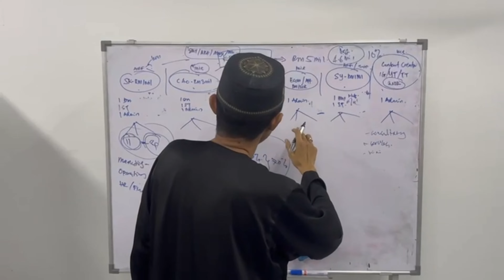Selamat Hari Raya 2024